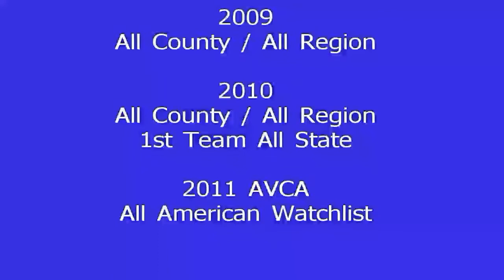Mary Kate White Oconee County HS 9-1-11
Highlights of the matches played vs #8 Athens Academy and #1 St. Pius.
OCHS beat the Academy 2-1 and fell to Pius 1-2.  2 very exciting matches played in a packed gym .